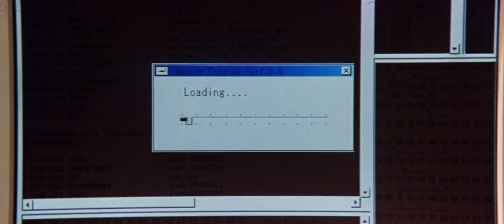Godzilla vs Megaguirus 2000 DUBBED 1080p BluRay H264 AAC RARBG 2